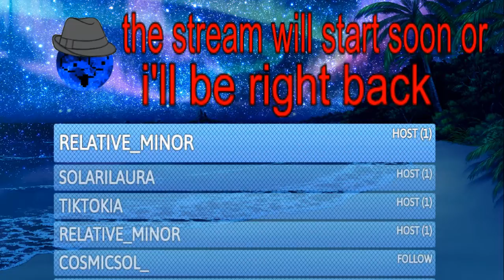some story but a lot of grinding #4